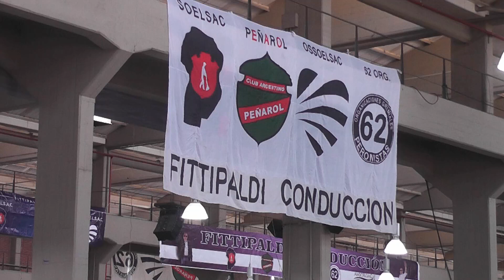SOELSAC - DÍA DEL NIÑO